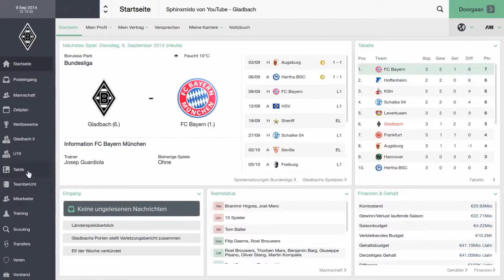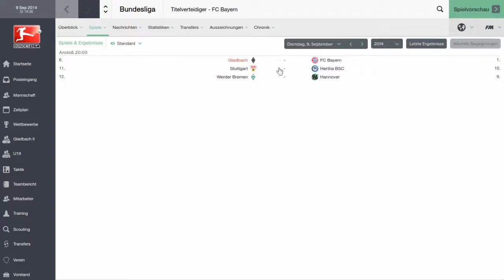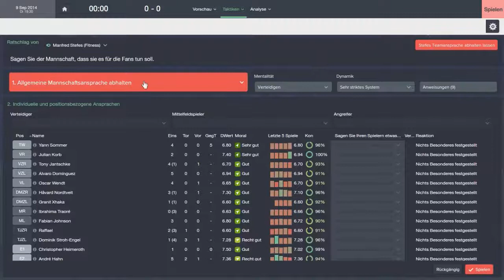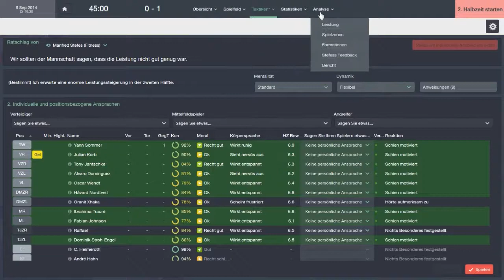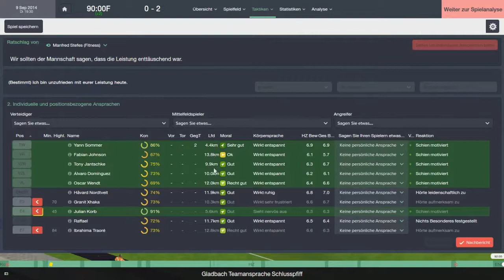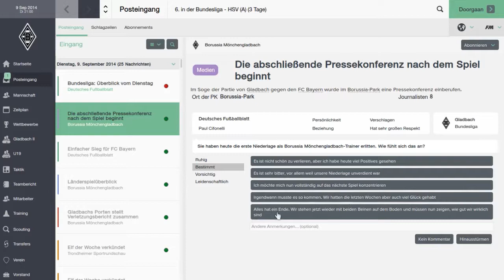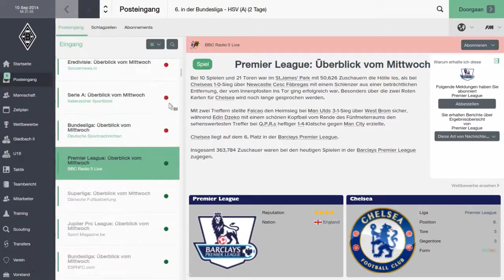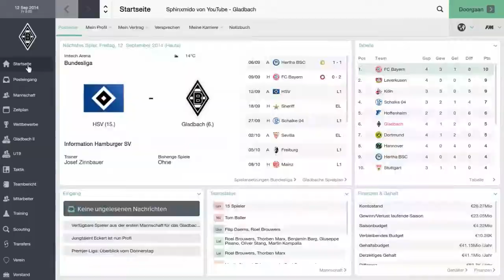Football Manager 2015 - Let's Play - # 017 - Bundesliga 4.Spieltag - FC Bayern[Deutsch][Gladbach]